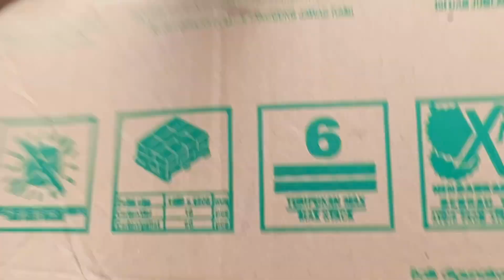WOW..! menemukan harta karun ditas kingkong badak sapi gajah zebra rusa burung kuda kelinci singa